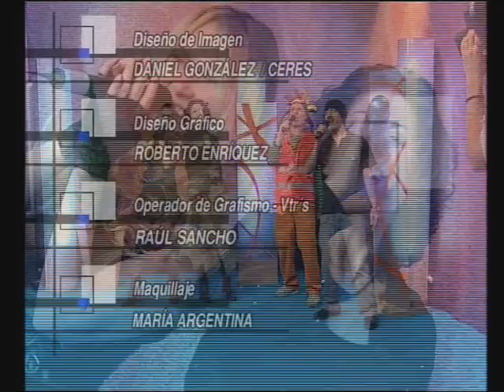Pucela tiene toque. Cancion de apoyo al Real Valladolid de Futbol de Las Chachi Gol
Pucela tiene toque. Cancion de apoyo al Real Valladolid de Futbol por Las Chachi Gol. Aupa Pucela. Canción dedicada al Real Valladolid de Futbol para juegue mejor todavía en apoyo de toda la afición de la ciudad de Valladolid. La antigua cápital del mundo de la fiesta.